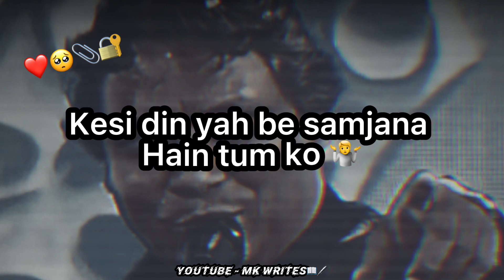Badi Mushkill Se Pehchana Hain Tum Ko | Shayari | Status video | Urdu shayeri